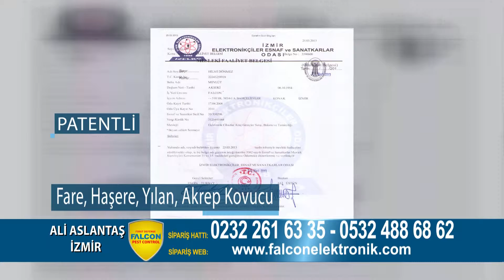FALCON 2 REKLAM 45 SN REVİZE 2